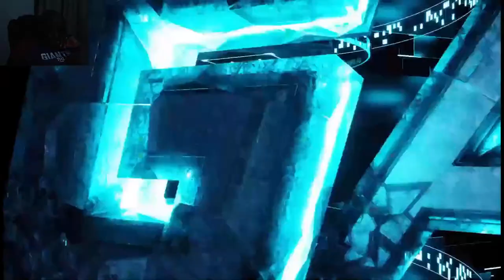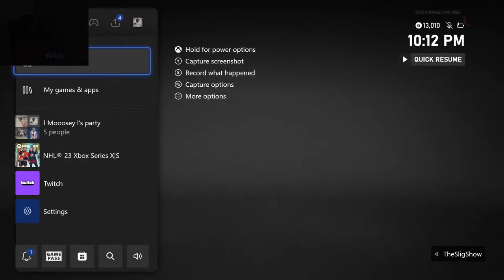LG AHL 2nd round Playoffs : Canucks VS... Barracuda